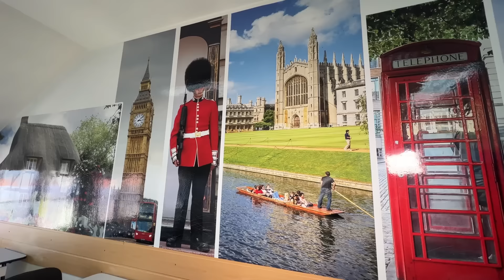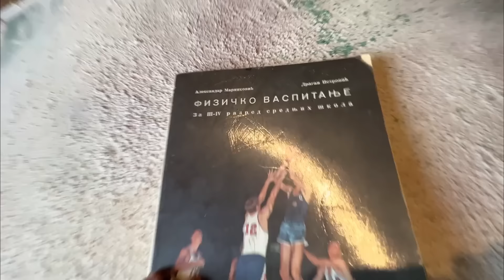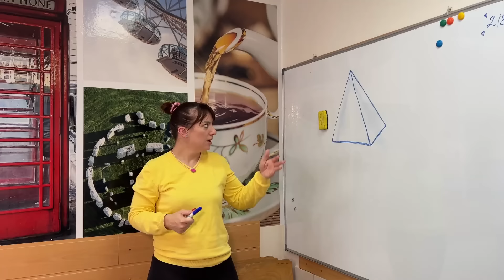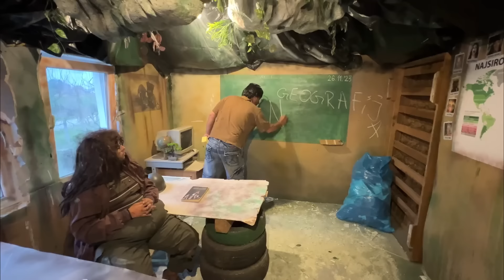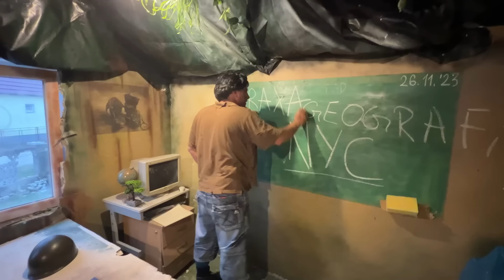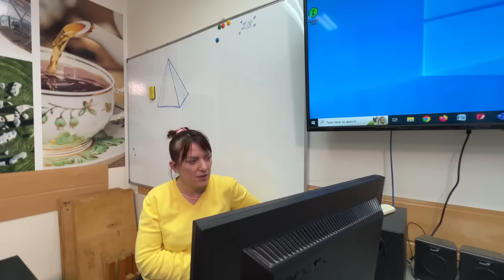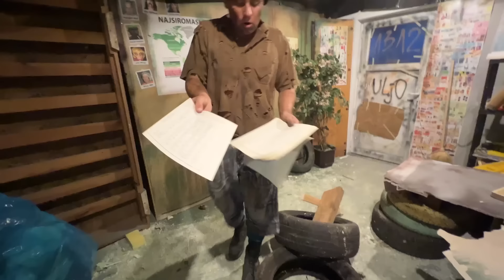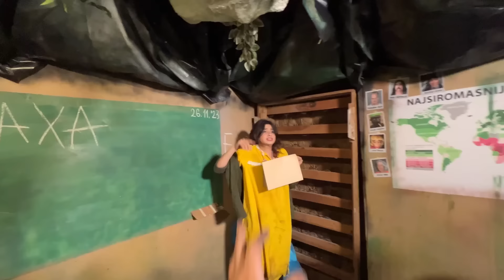Ultra BOGATA vs. Ultra SIROMAŠNA ŠKOLA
Velika hvala školi stranih jezika "ANGLIA" iz Bijeljine na gostoprimstvu i  ustupljenom  prostoru za snimanje scena Draganove bogate škole!
Ako trebate da učite strane jezike javite im se ovdje divni su

A što se tiče naše siromašne učionice ona je napravljena u našem studiju!  I da.. Onaj kamen na plafonu je stiropor koji je rezbaren, oblikovan i ofarban da liči na kamen. :D